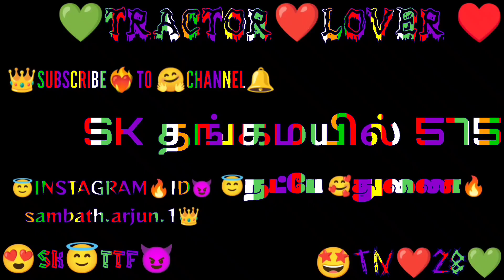Tractor lover skதங்கமயில்575#